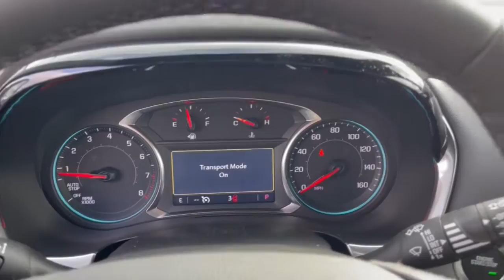2023 Chevrolet Traverse Dublin, Powell, Hilliard, Columbus, Westerville CTP1441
Northsky Blue Metallic New 2023 Chevrolet Traverse LT Leather available in 2589 Billingsley Rd., Columbus, Ohio at Ricart Chevrolet Buick GMC. Servicing the Dublin, Powell, Hilliard, Columbus, Westerville, OH area.

2023 Chevrolet Traverse LT Leather - Stock#: CTP1441

$1000 off MSRP!brRecent Arrival!brThis Vehicle has the following Equipment : Floor Liner Package (LPO) (1st & 2nd Row All-Weather Floor Liner (LPO) 3rd Row All-Weather Floor Liner (LPO) and Integrated Cargo Liner (LPO)) 3.49 Axle Ratio 3rd row seats: split-bench 4-Wheel Disc Brakes 6 Speakers 6-Speaker Audio System Feature 6-Way Power Front Passenger Seat 8-Way Power Driver Seat Adjuster ABS brakes Air Conditioning Alloy wheels AM/FM radio: SiriusXM with 360L Auto High-beam Headlights Automatic temperature control Black Roof Rails Brake assist Bumpers: body-color Compass Delay-off headlights Driver door bin Driver vanity mirror Dual front impact airbags Dual front side impact airbags Electronic Stability Control Emergency communication system Exterior Parking Camera Rear Four wheel independent suspension Front anti-roll bar Front Bucket Seats Front Center Armrest Front dual zone A/C Front Passenger 2-Way Power Lumbar Front reading lights Fully automatic headlights Garage door transmitter Heated door mirrors Heated Driver & Front Passenger Seats Heated front seats Heated steering wheel Illuminated entry Leather steering wheel Leather-Appointed Seat Trim Low tire pressure warning Not Equipped w/Rear Park Assist (060) Occupant sensing airbag Outside temperature display Overhead airbag Overhead console Panic alarm Passenger door bin Passenger vanity mirror Power door mirrors Power Driver Lumbar Control Power driver seat Power Liftgate Power passenger seat Power steering Power windows Premium audio system: Chevrolet Infotainment 3 Plus Radio data system Radio: Chevrolet Infotainment 3 Plus System Rear air conditioning Rear anti-roll bar Rear reading lights Rear window defroster Rear window wiper Remote keyless entry Roof rack: rails only Security system SiriusXM w/360L Speed control Speed-sensing steering Spoiler Steering wheel mounted audio controls Tachometer Telescoping steering wheel Tilt steering wheel Traction control Trip computer Turn signal indicator mirrors Variably intermittent wipers Voltmeter and Wheels: 18 Bright Silver-Painted Aluminum. Northsky Blue Metallic 2023 Chevrolet Traverse LT Leather 4D Sport Utility 3.6L V6 SIDI VVT 9-Speed Automatic FWD 18/27 City/Highway MPGbrWe can Come to you. Free pick up and Delivery for Service And Sales! We bring a sanitized vehicle to you! We can also evaluate your trade at your home or Office. Calls us for Details and an appointment. Must Finance thru GM Financial to qualify. Price includes: $500 - Chevrolet Consumer Cash Program. Exp. 01/03/2023 $500 - Chevrolet Red Tag Bonus Cash. Exp. 01/03/2023